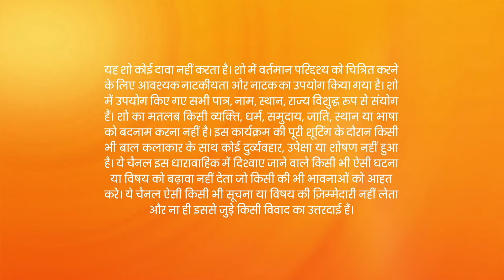Vishakha क्यों नाराज़ है Akshay से? | Kumkum Bhagya | Full Ep 2487 | Zee TV | 18 Jul 2023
Vishaka puts a doubt in Akshay's mind that Prachi is in love with her ex husband. Akshay and Prachi fight and seeing them, Ranbeer feels elated. Manpreet asks the reason for Vishaka's happiness.

Show Name : Kumkum Bhagya
Producer/Star Cast : Mugdha Chaphekar, Krishna Kaul, Rachi Sharma, Abrar Qazi.
Episode No : 2487